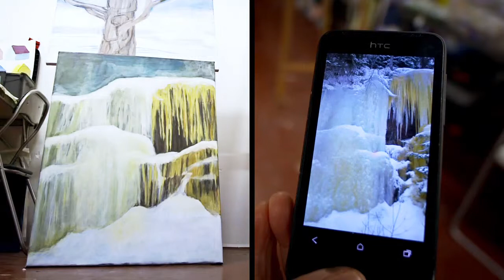Jii - Oslo tegne og maleskole